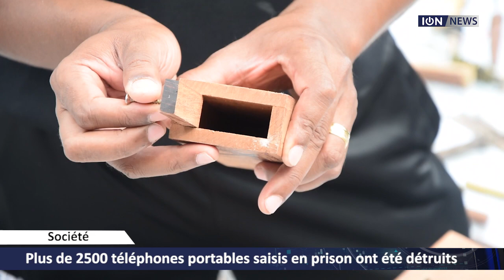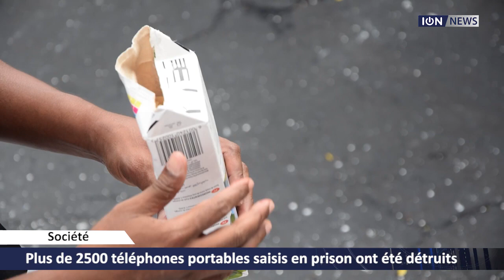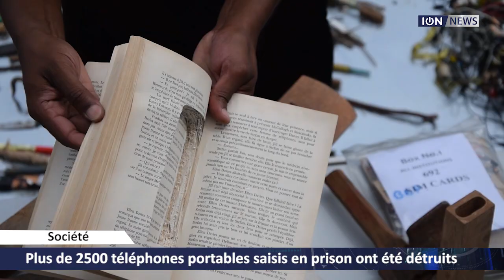Plus de 2500 téléphones portables saisis en prison ont été détruits